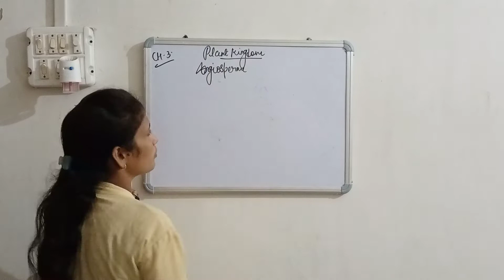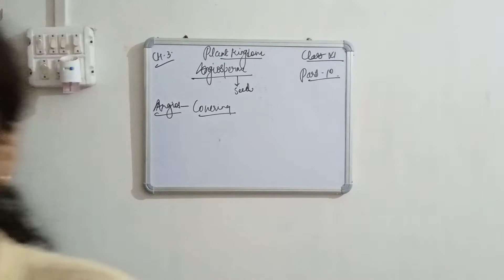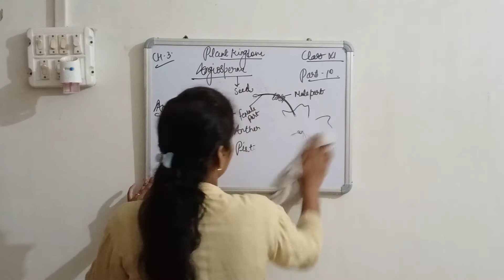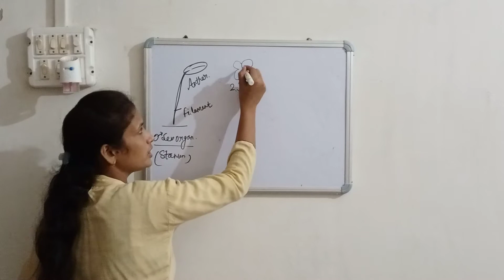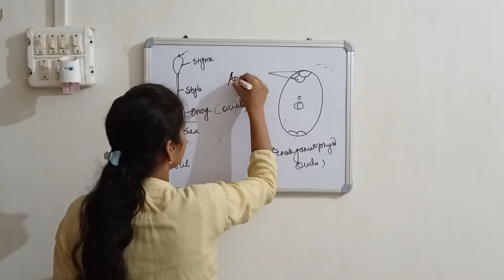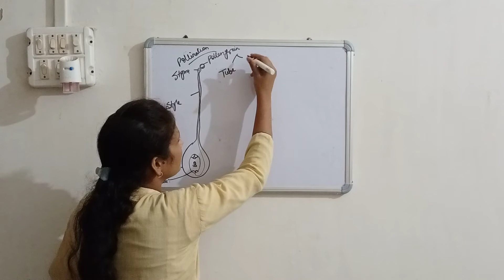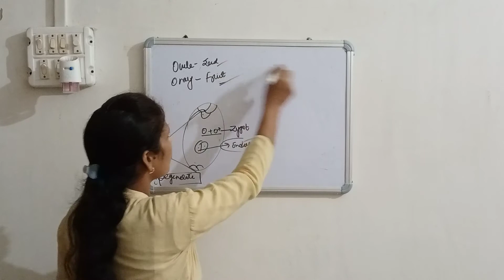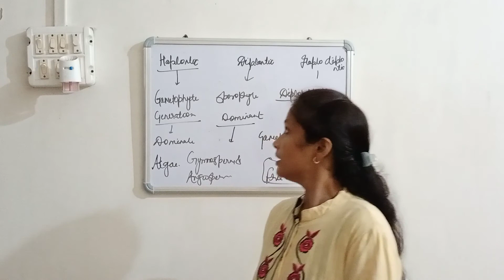Class XI Biology (Chapter - 3 - Plant Kingdom Part - 10)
Today's (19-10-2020) Recording of Live Class by Sumayla Mam on Shanti Niketan Student Online App.